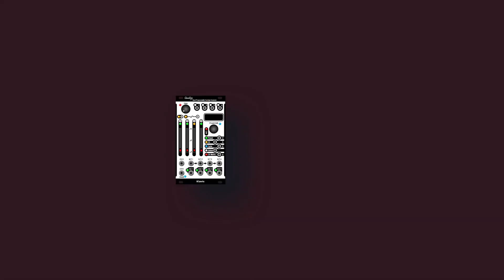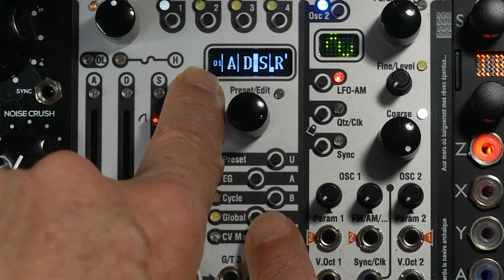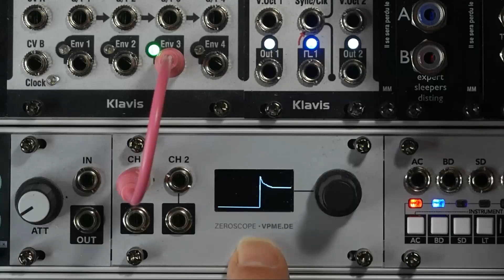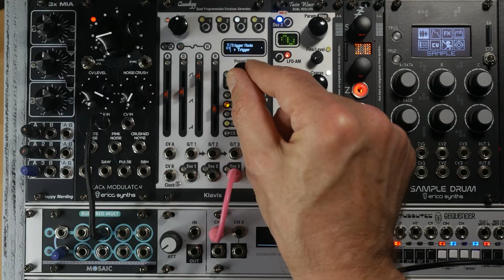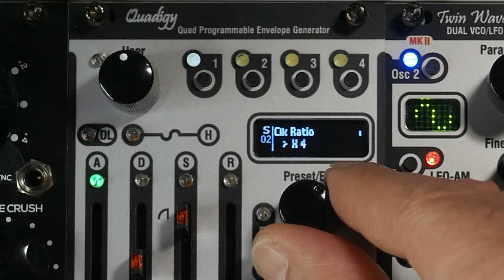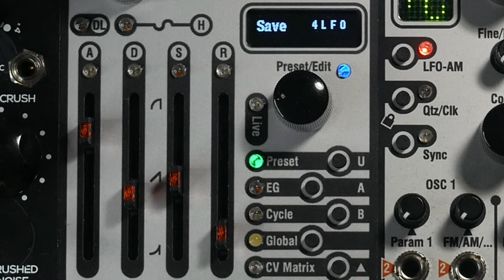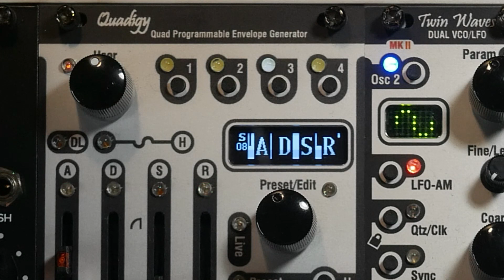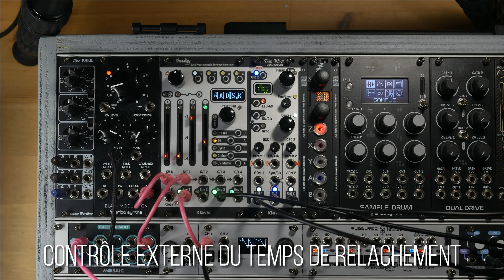Quadigy de Klavis - Manuel de l'utilisateur (French + cc)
Rejoignez cette chaîne pour bénéficier d'avantages exclusifs / Join the chanel for exclusive advantages and goodies:
Salut,
Quadigy de Klavis, c'est un quadruple générateur d'enveloppes/de fonctions bourré d'astuces et de fonctionnalités qui font de ce module un ovni dans le monde de l'Eurorack. Ici, point de démo ou de bout de musique, puisqu'il s'agit du manuel de l'utilisateur en vidéo.
Bon visionnage et bon amusement avec votre Quadigy.